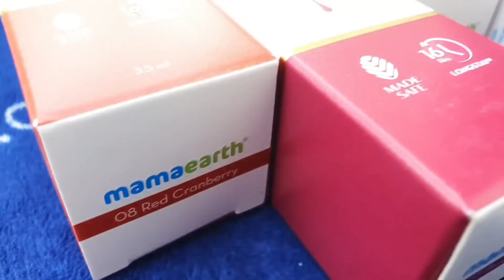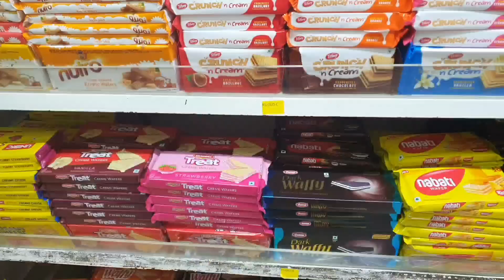Inda bday special tha🥰 Towards kumbakonam/ Morning to night🌙 Girls day out/ Eat shop repeat 😇 Vlogs